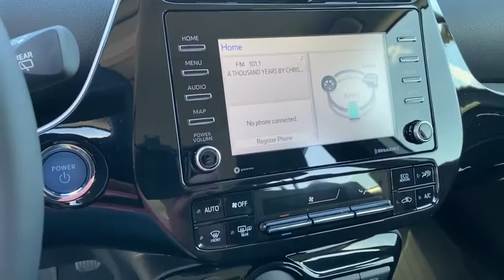2021 Toyota Prius Green Bay, Appleton, Oshkosh, De Pere, Kaukauna WI 48084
Classic Silver Metallic New 2021 Toyota Prius available in Green Bay, Wisconsin at Le Mieux Toyota and Son. Servicing the Appleton, Oshkosh, De Pere, Kaukauna, WI area.

ALL-WEATHER FLOOR LINER PACKAGE (TMS)  -inc: all-weather floor liners and cargo liner,Black Side Windows Trim and Black Front Windshield Trim,Tires: P195/65R15,Light Tinted Glass,Galvanized Steel/Aluminum Panels,Liftgate Rear Cargo Access,Front License Plate Bracket,Fixed Rear Window w/Fixed Interval Wiper and Defroster,Body-Colored Power Heated Side Mirrors w/Manual Folding,Spare Tire Mobility Kit,Fully Automatic Projector Beam Led Low/High Beam Auto High-Beam Daytime Running Lights Preference Setting Headlamps w/Delay-Off,Body-Colored Rear Bumper w/Black Rub Strip/Fascia Accent,Wheels: 15 5-Spoke Alloy w/Two-Tone Wheel Covers,Front Fog Lamps,LED Brakelights,Black Grille,Tailgate/Rear Door Lock Included w/Power Door Locks,Body-Colored Door Handles,Rain Detecting Variable Intermittent Wipers,Clearcoat Paint,Body-Colored Front Bumper,Full Floor Console w/Covered Storage  Mini Overhead Console w/Storage and 1 12V DC Power Outlet,Heated Front Bucket Seats -inc: extended seatback pockets  6-way adjustable drivers seat and 4-way adjustable front passenger seat,Interior Trim -inc: Metal-Look/Piano Black Instrument Panel Insert  Piano Black Door Panel Insert  Piano Black Console Insert and Chrome/Metal-Look Interior Accents,Outside Temp Gauge,Front Center Armrest and Rear Center Armrest,Manual Tilt/Telescoping Steering Column,Manual Adjustable Front Head Restraints and Manual Adjustable Rear Head Restraints,60-40 Folding Bench Front Facing Fold Forward Seatback Rear Seat,Illuminated Glove Box,Automatic Air Conditioning,Driver And Passenger Door Bins,Engine Immobilizer,Gauges -inc: Speedometer  Odometer  Traction Battery Level  Power/Regen  Trip Odometer and Trip Computer,SofTex Seat Trim,Air Filtration,Remote Releases -Inc: Power Fuel,Full Carpet Floor Covering,Integrated Roof Antenna,Radio: Audio -inc: 6 speakers  7 touch-screen  AM/FM  Scout GPS Link compatible w/up to 3-year trial  Siri Eyes Free  Apple CarPlay and Android Auto compatible  Amazon Alexa compatible  USB media port  2 USB charge ports  hands-free phone capability  advanced voice recognition  music streaming via Bluetooth wireless technology and Connected Services (Safety Connect w/1-year trial and Wi-Fi Connect powered by AT&T w/up to 2 GB within 3-month trail),Driver Seat,Cruise Control w/Steering Wheel Controls,Cargo Area Concealed Storage,Power Rear Windows,HVAC -inc: Underseat Ducts,Cargo Features -inc: Spare Tire Mobility Kit,1 12V DC Power Outlet,Urethane Gear Shifter Material,Driver And Passenger Visor Vanity Mirrors w/Driver And Passenger Illumination  Driver And Passenger Auxiliary Mirror,Systems Monitor,Driver Foot Rest,Full Cloth Headliner,Remote Keyless Entry w/Integrated Key Transmitter  2 Door Curb/Courtesy  Illuminated Entry  Illuminated Ignition Switch and Panic Button,Front Map Lights,Radio w/Seek-Scan  Clock  Speed Compensated Volume Control and Steering Wheel Controls,Passenger Seat,Day-Night Auto-Dimming Rearview Mirror,Distance Pacing w/Traffic Stop-Go,Rear Cupholder,Seats w/Leatherette Back Material,Carpet Floor Trim,Cargo Space Lights,3 LCD Monitors In The Front,Heated SofTex Leatherette Steering Wheel,Fade-To-Off Interior Lighting,Power 1st Row Windows w/Front And Rear 1-Touch Up/Down,Trip Computer,Roll-Up Cargo Cover,Proximity Key For Doors And Push Button Start,Front Cupholder,Digital Display,Delayed Accessory Power,Power Door Locks w/Autolock Feature,Garage Door Transmitter,Hybrid Electric Motor,Transmission: Continuously Variable Automatic -inc: Electronically Controlled (ECVT),Electric Power-Assist Steering,10.6 Gal. Fuel Tank,Front And Rear Anti-Roll Bars,4.11 Axle Ratio,Multi-Link Rear Suspension w/Coil Springs,Regenerative 4-Wheel Disc Brakes w/4-Wheel ABS  Front Vented Discs  Brake Assist and Hill Hold Control,Engine: 1.8L 4-Cylinder DOHC 16V VVT-i -inc: aluminum block and head,Automatic Full-Time All-Wheel,Engine Auto Stop-Start Feature,Battery w/Run Down Protection,Strut Front Suspension w/Coil Springs,Gas-Pressurized Shock Absorbers,Nickel Metal Hydride Traction Battery,Single Stainless Steel Exhaust,Intelligent Clearance Sonar (ICS) w/Intelligent Parking Assist (IPA) Automated Parking Sensors,Curtain 1st And 2nd Row Airbags,Driver Knee Airbag  Rear Side-Impact Airbag and Passenger Cushion Front Airbag,Airba